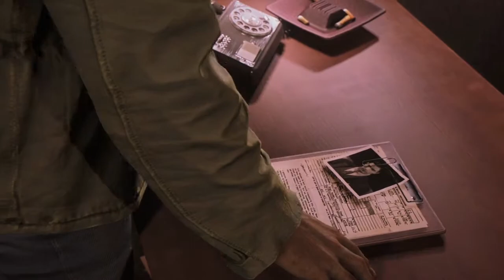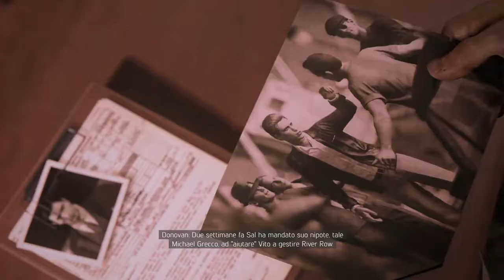Mafia 3: Definitive Edition (ITA) #04 | THOMAS BURKE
Episodio 4: Thomas Burke - Mafia 3: Definitive Edition!

What are you doing here? No one goes this far down in the description!